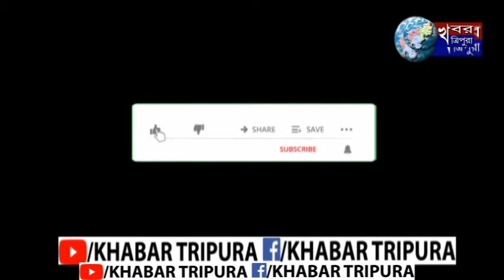দীর্ঘদিন যাবৎ অকেজো অবস্থায় সোনামুড়া শহরের ব্রিজচৌমুনী এলাকার ট্রাফিক আই লাইট গুলি